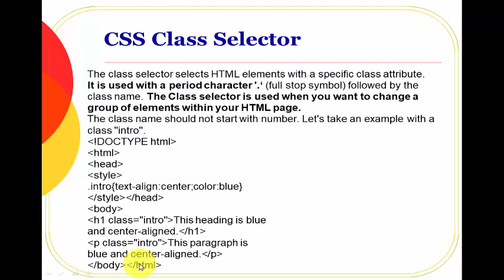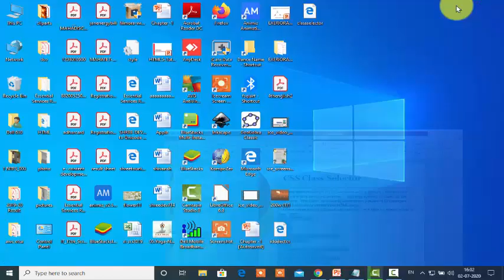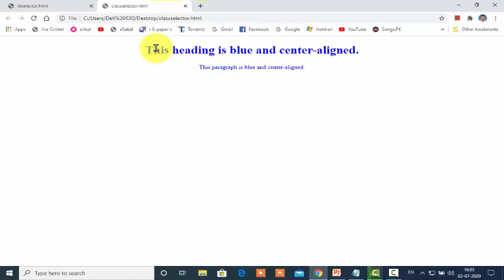CSS Class Selector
chapter 1 Advanced Web Designing